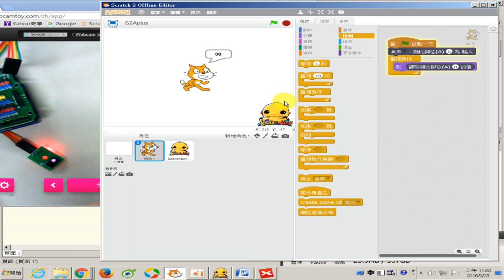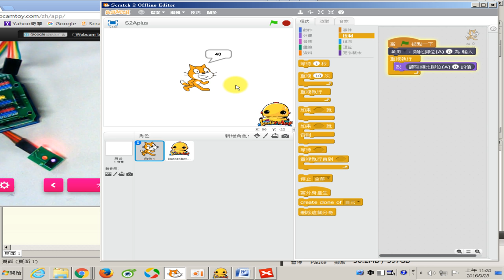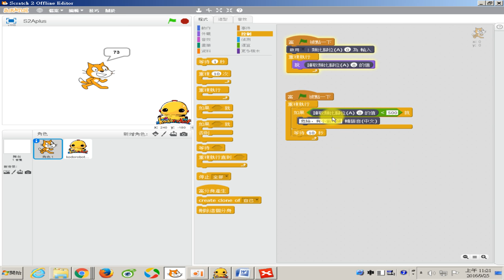1050925-09 一教ARDUINO就上手研習節錄-更換模組後，如何觀察與練習做一個警報器